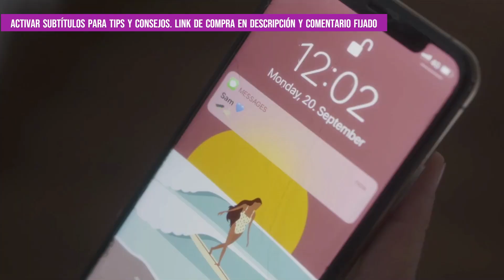WING💨 Skate🛹 CONVIERTE tu escuela de SUP en un centro de MULTI-ACTIVIDAD‼️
Cómo implementar el Wing Skate en tu escuela de SUP

Hacer Paddle Surf en tu centro es una excelente manera para que tus alumnos, disfruten del aire libre y desarrollen su condición física. ¡Pero hay más de una manera de hacerlo! Si está buscando formas de hacer que su escuela de stand up paddle sea aún más divertida y atractiva para tus estudiantes, considere implementar el WING SKATE en su plan de estudios.

El WING SKATE es una forma innovadora de deslizamiento que permite a los alumnos usar la fuerza del viento para desplazarse. El método implica el uso de unas pequeñas y ligeras cometas de tracción para desplazarse montado en un surf skate. Esto les da a los alumnos la capacidad de explorar nuevas áreas en tierra firme, antes de ir al agua agua sin tener que preocuparse por alejarse de sus tablas.

Además, ¡es simplemente divertido! Es como hacer vela sin tener que mojarse, solo toneladas de deslizamiento suave a través de lugares abiertos con mucho espacio para la creatividad.

Entonces, ¿cómo empezar? Lo primero es lo primero: tenga todo su equipo listo con anticipación. Una opción asequible para cualquier escuela. Te traemos el PERFECTO 1er WING en dos medidas y dos Surf SKATE:

✅ Cursos ONLINE gratuitos de iniciación básica al SUP, SUP YOGA, WING y SUP RIVER en nuestro CAMPUS